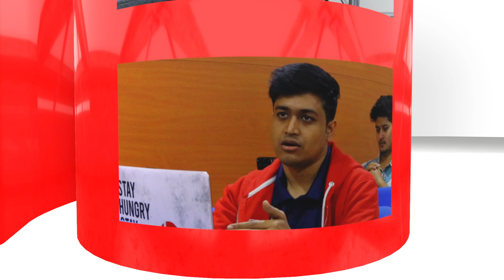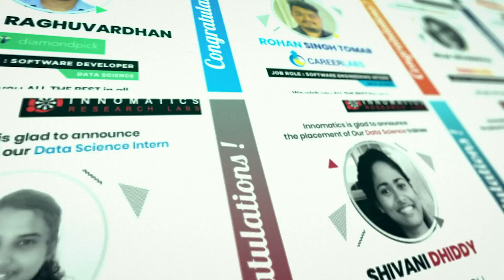Find Out Why Innomatics Is The Best EdTech In India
Why is Innomatics Research Labs the best EdTech in India? We take this opportunity to speak to our mentors, trainers, and students who talk about the journey that they decided to make with us. From online courses to offline courses, lifetime access to LMS to 24x7 mentorship, Innomatics has made a mark in the EdTech space.

We take pride in the fact that we are student-centric. While many EdTech try and push their agenda by bringing in more students for any course, we talk, counsel, and listen to our Innominions and help them to look for a course that is the best and most suited to their needs!

With a passion for training the youth in advanced technologies, we are contributing to a Digital India where students have the opportunity to come together and explore! Come join us in this wonderful journey.